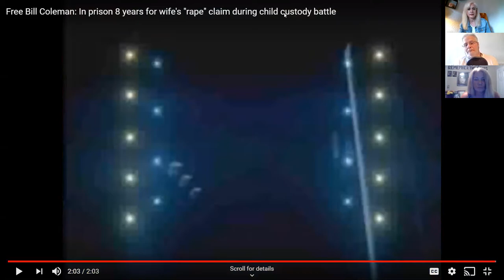Custody Matters Live with Special Guest: Bill Coleman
We bring you a moving and sobering conversation tonight. One with a man who survived being wrongfully convicted and tortured but now is here to share with the world. It is our honor to have him and invite you all to this conversation with Bill Coleman. Invite your friends who can greatly benefit from the material we will cover. Join us